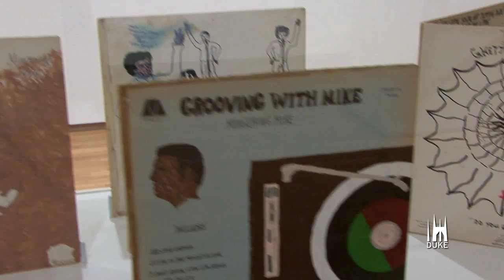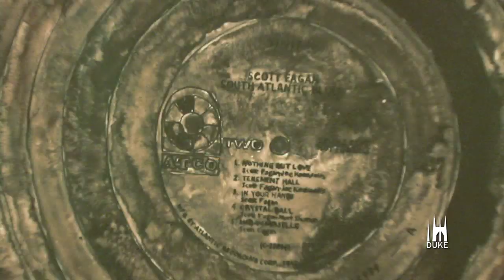The Record: Contemporary Art and Vinyl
At Duke University, a new Nasher Museum of Art exhibition celebrates the culture of vinyl records.